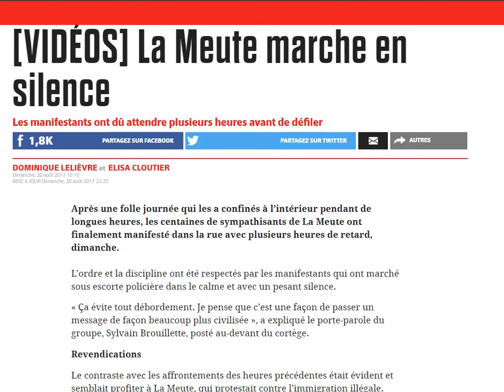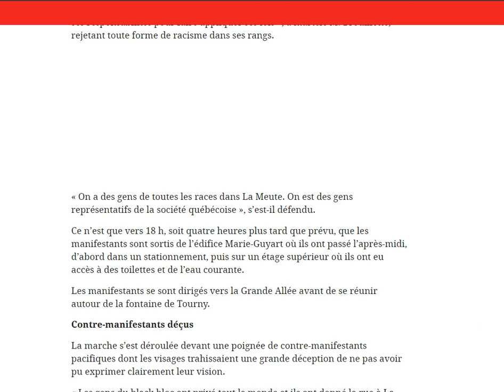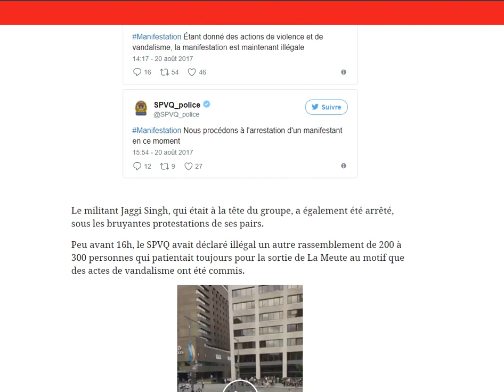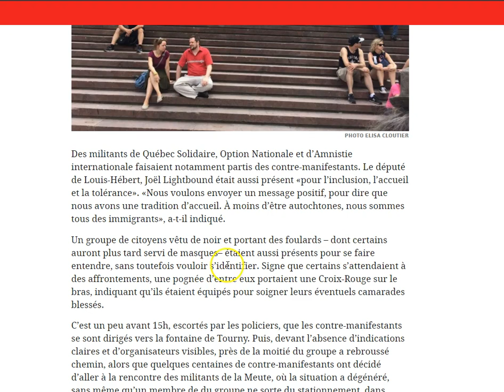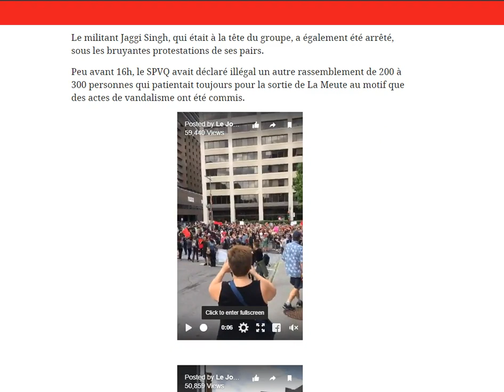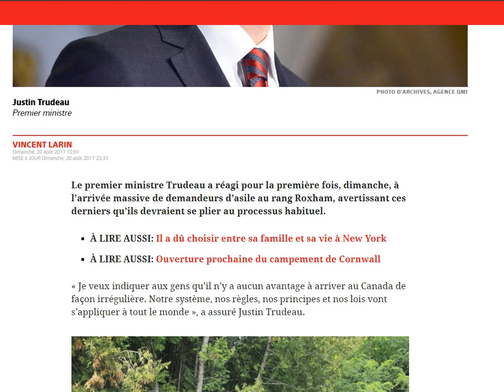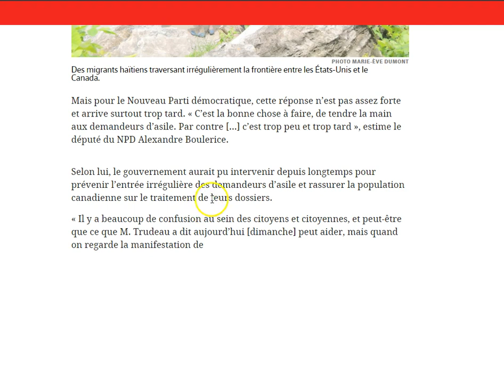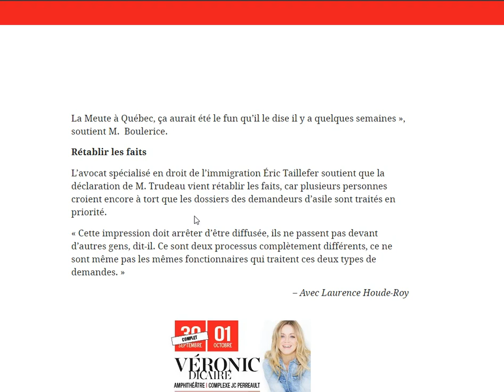Apre Manifestsyon Premier Ministre Trudeau resi pale sou Dosye imigran Ayisyen ilegal yo